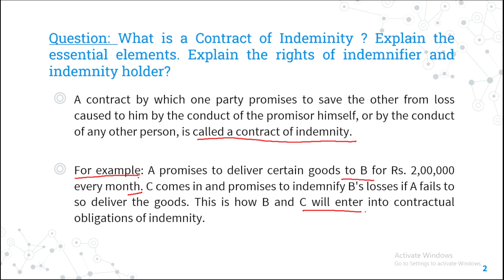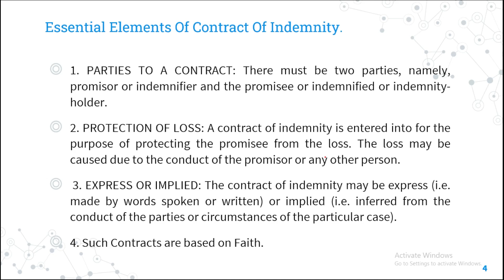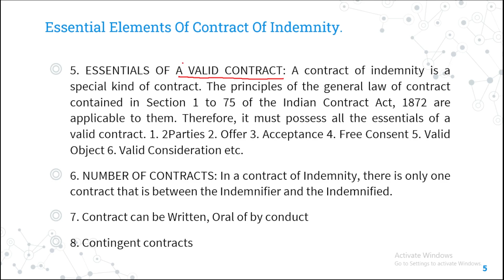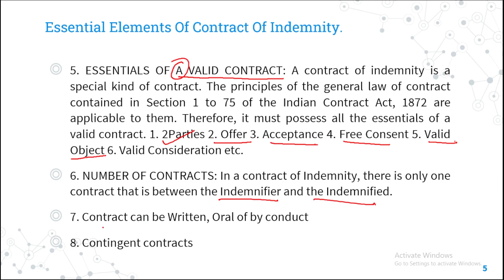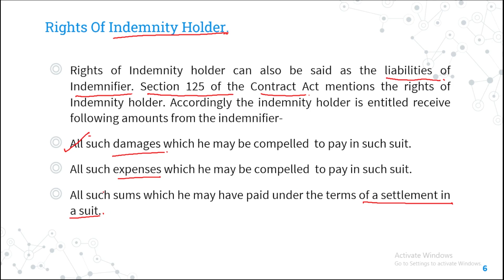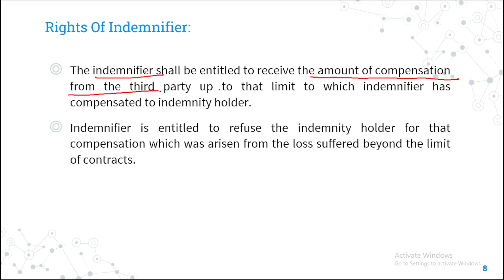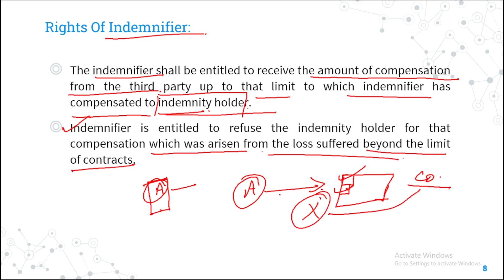Contract of Indeminity , essential elements, rights of indemnifier and indemnity holder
Question: What is a Contract of Indeminity ? Explain the essential elements. Explain the rights of indemnifier and indemnity holder?

Answer:  A contract by which one party promises to save the other from loss caused to him by the conduct of the promisor himself, or by the conduct of any other person, is called a contract of indemnity.

For example: A promises to deliver certain goods to B for Rs. 2,00,000 every month. C comes in and promises to indemnify B's losses if A fails to so deliver the goods. This is how B and C will enter into contractual obligations of indemnity.
Section 124 Of Indian contract Act 1872 - A contract by which one party promises to save the other from loss caused to him by the conduct of the promisor himself or by the conduct of any other person is a "contract of Indemnity".
State Bank Of India V/s  Premdas (A.I.R. 1998)- Guarantor is covered under Indemnity Contract.
New India Assurance Company Ltd. V/s State Trading Corporation Of India: All the Contracts of Insurance except the Life Insurance is covered under Indemnity Contract.

Essential Elements Of Contract Of Indemnity.

1. PARTIES TO A CONTRACT: There must be two parties, namely, promisor or indemnifier and the promisee or indemnified or indemnity-holder.
2. PROTECTION OF LOSS: A contract of indemnity is entered into for the purpose of protecting the promisee from the loss. The loss may be caused due to the conduct of the promisor or any other person.
 3. EXPRESS OR IMPLIED: The contract of indemnity may be express (i.e. made by words spoken or written) or implied (i.e. inferred from the conduct of the parties or circumstances of the particular case).
4. Such Contracts are based on Faith.

. ESSENTIALS OF A VALID CONTRACT: A contract of indemnity is a special kind of contract. The principles of the general law of contract contained in Section 1 to 75 of the Indian Contract Act, 1872 are applicable to them. Therefore, it must possess all the essentials of a valid contract. 1. 2Parties 2. Offer 3. Acceptance 4. Free Consent 5. Valid Object 6. Valid Consideration etc.
6. NUMBER OF CONTRACTS: In a contract of Indemnity, there is only one contract that is between the Indemnifier and the Indemnified.
7. Contract can be Written, Oral of by conduct
8. Contingent contracts

Rights Of Indemnity Holder.

Rights of Indemnity holder can also be said as the liabilities of Indemnifier. Section 125 of the Contract Act mentions the rights of Indemnity holder. Accordingly the indemnity holder is entitled receive following amounts from the indemnifier-

All such damages which he may be compelled  to pay in such suit.
All such expenses which he may be compelled  to pay in such suit.
All such sums which he may have paid under the terms of a settlement in a suit.

As we have seen that Indemnifier has to compensate indemnity holder but there is no tights given to indemnifier under Contract Act but on the basis of decided court cases we can say the following rights has the indemnifier under the contract:-

When the indemnifier has been compensated to indemnity holder than all rights, which was in possession of indemnity holder shall be transferred to indemnifier.

The indemnifier shall be able to file a suit against the third party in the name of indemnity holder up to that limit to which indemnifier has compensated to indemnity holder.

The indemnifier shall be entitled to receive the amount of compensation from the third party up to that limit to which indemnifier has compensated to indemnity holder.

Indemnifier is entitled to refuse the indemnity holder for that compensation which was arisen from the loss suffered beyond the limit of contracts.